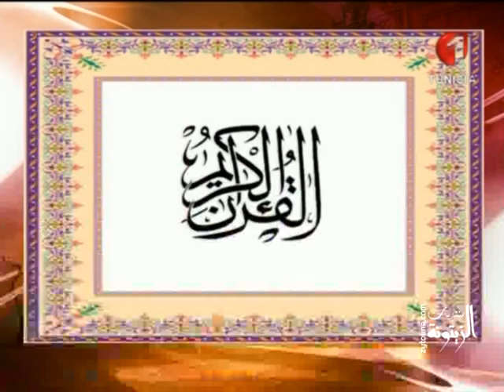تلاوة للقارئ محمد صالح بن حميدة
ما تيسر من سورة المجادلة برواية قالون عن نافع المدني بصوت القارئ محمد صالح بن حميدة